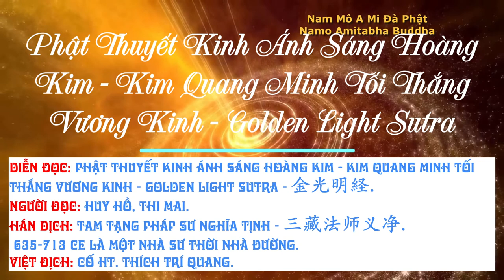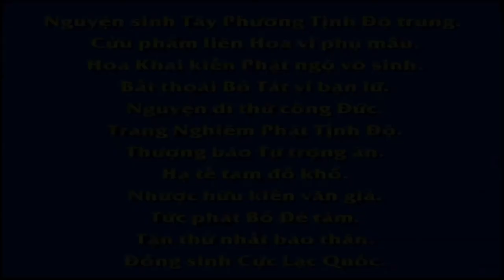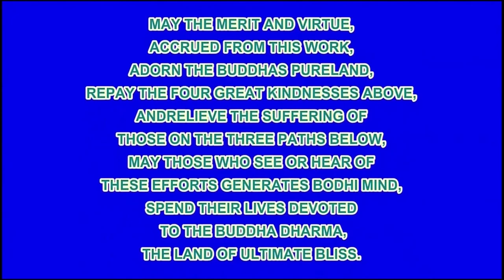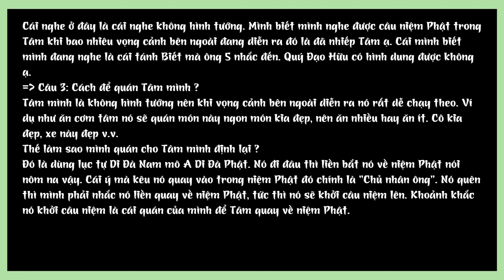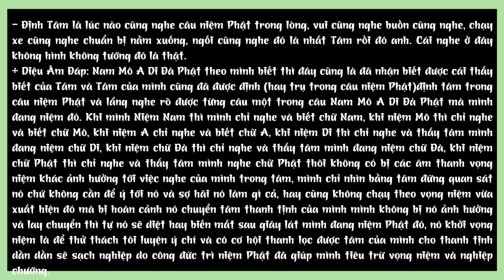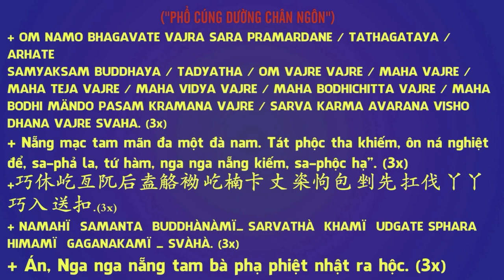Kinh Ánh Sáng Hoàng Kim - Kim Quang Minh Tối Thắng Vương Kinh, Golden Light Sutra, 金光明, Diệu Âm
Diễn đọc: Phật Thuyết Kinh Ánh Sáng Hoàng Kim - Kim Quang Minh Tối Thắng Vương Kinh - Golden Light Sutra - 金光明経.
Hán Dịch: Tam Tạng Pháp sư Nghĩa Tịnh , 三藏法师义净
635-713 CE là một nhà sư thời nhà Đường.
Việt Dịch: Trưởng lão Hòa thượng Thích Trí Quang.
Khi Ngài Viên Tịch . Rất ngạc nhiên khi nhìn thấy toàn bộ xương đầu của Đại sư Trí Quang, còn gọi là “Xá-lợi thượng thủ” hay “Xá-lợi đỉnh cốt” vẫn còn y nguyên với màu trắng tinh nổi trội và trở thành tiêu điểm quan tâm của đông đảo Tăng Ni, Phật tử Việt Nam trong nước và nước ngoài. Xá-lợi của Ngài đã được chia làm 3 phần dành cho 3 ngôi Chùa phụng thờ: (i) Chùa Đại Giác, đường Lê Lợi, phường Hải Đình, Tp. Đồng Hới, tỉnh Quảng Bình, (ii) Chùa Từ Đàm, số 1 đường Liễu Quán, phường Trường An, Tp. Huế, tỉnh Thừa Thiên – Huế và (iii) Tu Viện Quảng Hương Già Lam, 498/11 Lê Quang Định, phường 01, quận Gò Vấp, Tp. Hồ Chí Minh (nơi Ngài đã có khoảng 15 năm tu tập và dảo đính lại các tác phẩm dịch thuật & chú giải của Ngài).

+ Tải File nén thẻ nhớ có hướng dẫn cách sắp xếp bài trong thẻ sau khi copy vào thẻ chuẩn sau đó mới sao chép từ thẻ gốc đã sắp xếp danh sách theo thứ tự không bị loạn bài. File tổng hợp trọn bộ The32.7z dùng thẻ 32Gb, file The8Gb.7z dùng thẻ 8Gb... Khi Tải file dung lượng lớn này cần cài đặt phần mềm tải file Internet Download Accelerator hoặc tương tự như Flashget để tải về không bị lỗi.

- PriceShopAsia.Com - Chatluongtot.net